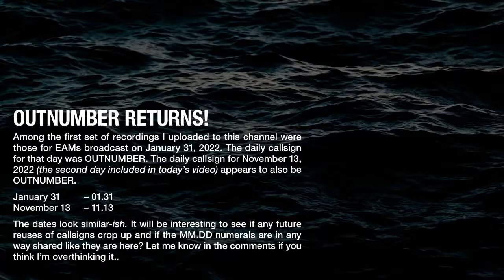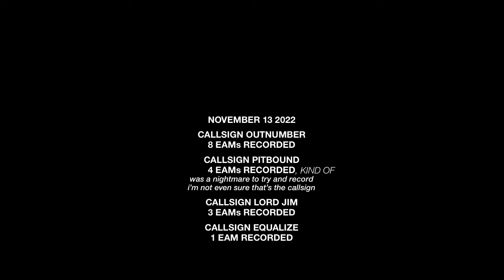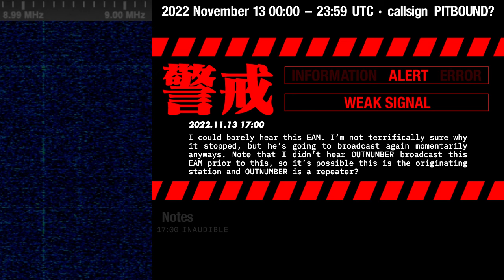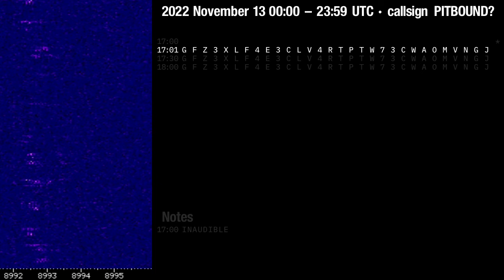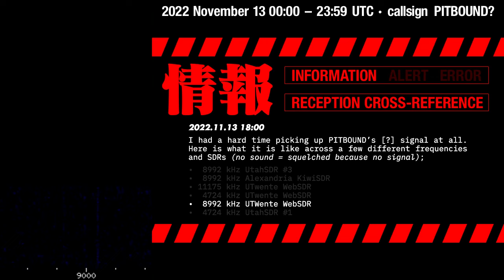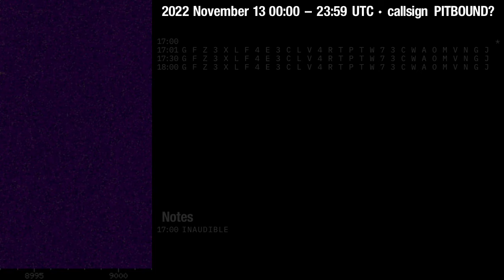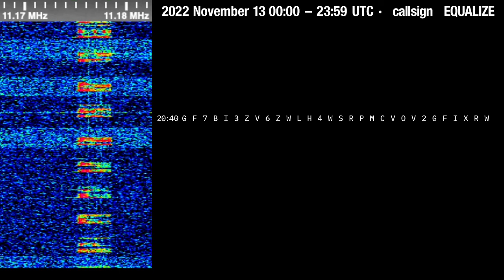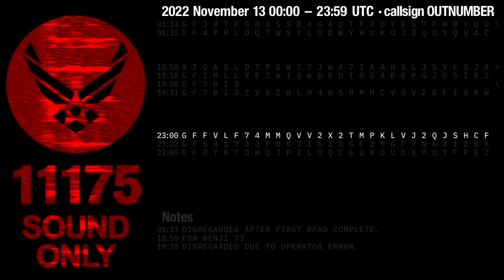US Emergency Action Messages – November 12+13 2022 – callsigns TRUNNION+OUTNUMBER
※ This video was previously uploaded to a different YT channel. It has been reuploaded here to centralize HFGCS content to a single, dedicated channel. The video and description have not been significantly modified from the original upload, and some information may be out of date.

NOTES:
00:11 November 12 start
04:26 November 13 start

As noted in the video, OUTNUMBER was previously a callsign used on January 31.